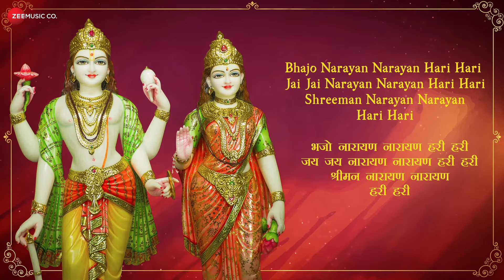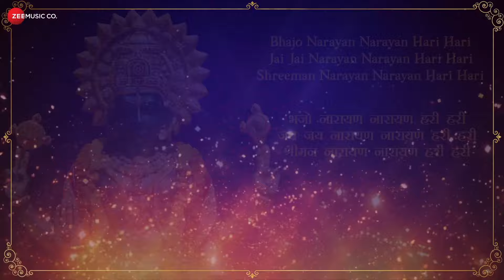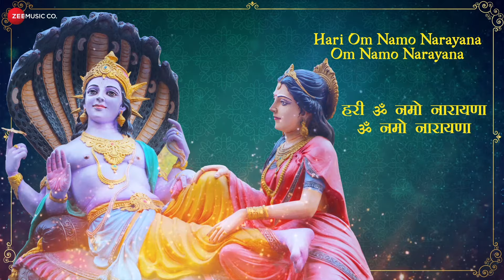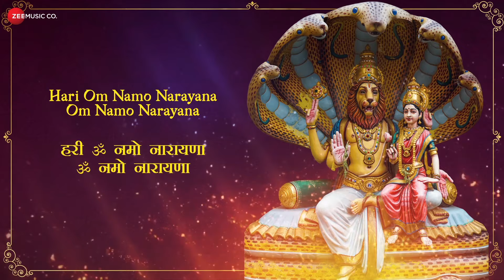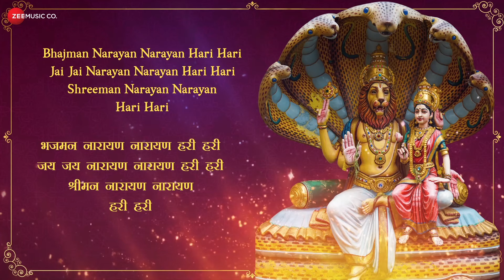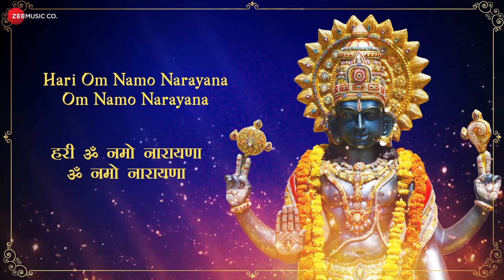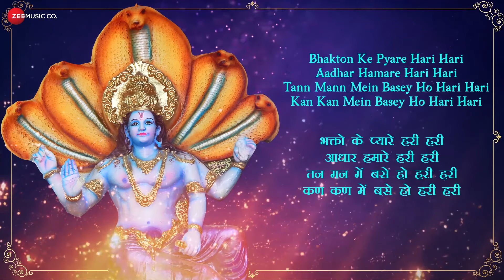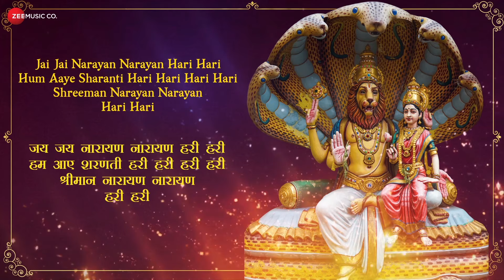Shreeman Narayan Narayan Hari Hari - श्रीमन नारायण नारायण हरी हरी | Zee Music Devotional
Start your day with "Zee Music Devotional" to bring peace and harmony to your mind and soul.
मन की शांति के लिए "Zee Music Devotional" यूट्यूब चैनल पर आरती, भजन और भक्ति गीत सुने

Song - Shreeman Narayan Narayan Hari Hari

Zee Music presents The 'Zee Music Devotional' Channel. It is dedicated to all devotees who find solace in our divine heritage.